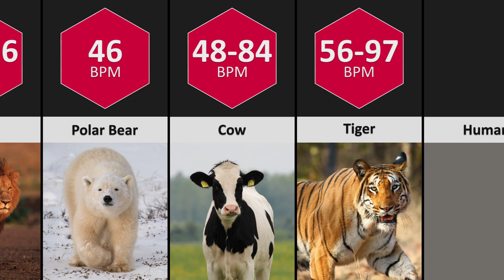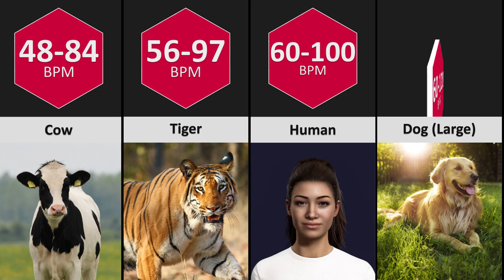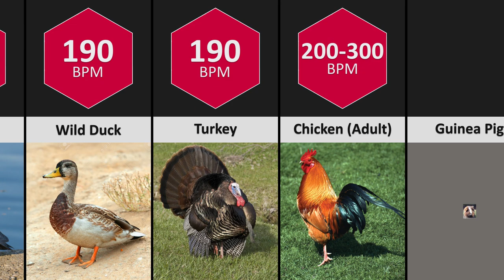Heart Rate Comparison - Heart Rate Of Different Animals | Heart Beats Per Minute | DataPoints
Hearts are symbols of Valentine's Day, but in the animal kingdom there many different hearts - small medium and huge. The human heart beats about 60-100 times per minute. Our heart rate increases when enhances our physical effort or when we get stress.